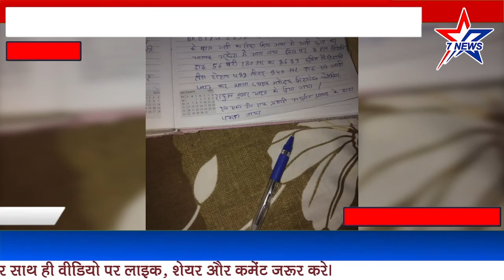पुलिस प्रशासन को मिली बड़ी सफलता,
ब्रेकिंग बिहार
खबर गोपालगंज बिहार से,
A.L.T.F ग्रुप के प्रभारी  इंस्पेक्टर अर्जुन प्रसाद के द्वारा 56 पेटी बिदेशी शराब कल 8:00 pm मे किये गए बरामत, प्रभारी अर्जुन प्रसाद ने बताया की चेकिंग के दौरान समइल गाँव में गाड़ी का पीछा किया गया,तो गाड़ी का चालक अंधेरा के कारण भाग गया, जिसमें 56 पेटी बिदेशी शराब 2683 पीस देशी 482 लीटर पकड़ा गया
 एवं गाड़ी जप्त कर थाना अध्यक्ष मीरगंज चौकीदार राहुल कुमार यादव
की उपस्थित रहे,
स्टार सेवन टीवी न्यूज़ की कवरेज
मनकेश्वर शाह की रिपोर्ट